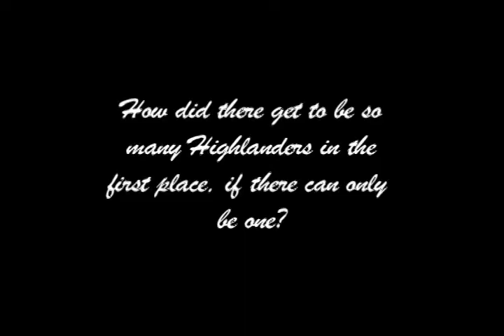Ask the educated Ape Episode 3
Rupert Cornelius gets a lot of question in his day to day activities as the educated ape, So he thought what better way to help out humanity then to answer them on line! Here is Episode three of "Ask the Educated Ape," with Rupert Cornelius